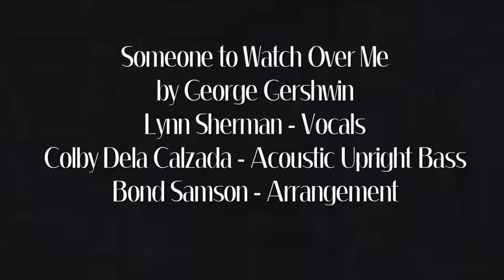Someone to Watch Over Me - Lynn Sherman & Colby Dela Calzada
Someone to Watch Over Me - by George Gershwin
Lynn Sherman Vocals , Colby Dela Calzada Upright acoustic Bass
Arrangement by Bond Samson
Recorded at Acoustic Underground by Aji Manalo 2004